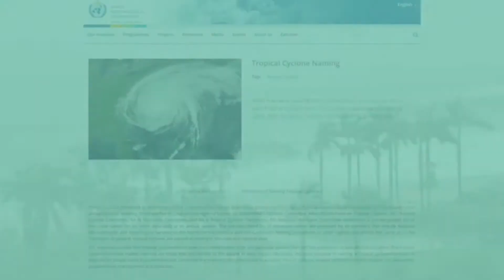NAME OF HURRICANES | HISTORY OF NAMES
Did you know, how hurricanes are named? Hirstory of naming all popular hurricanes are here.The history of named hurricanes finds its complicated roots in WWII military traditions.